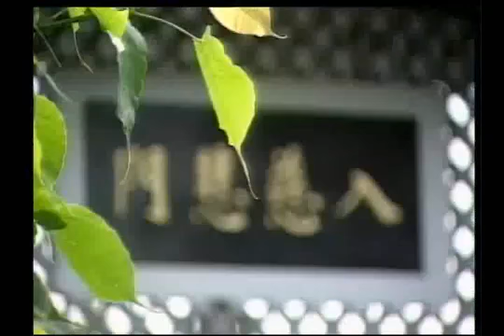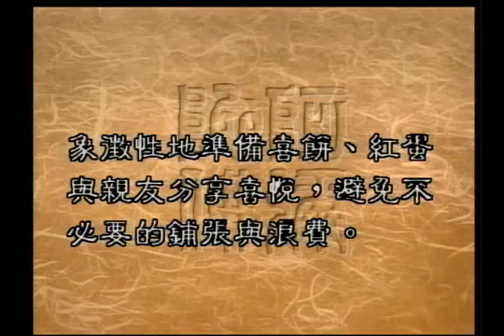0449 求職的陷阱（聖嚴法師 大法鼓 ）